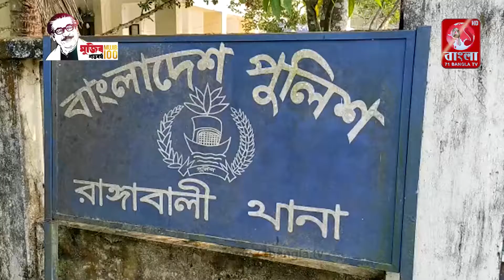আগুনমুখায় বালু উত্তোলনে সাতজনের জেল, দু’জনের জরিমানা